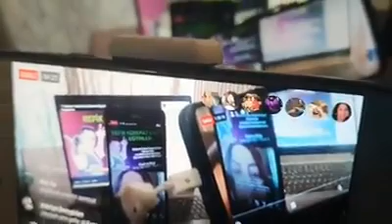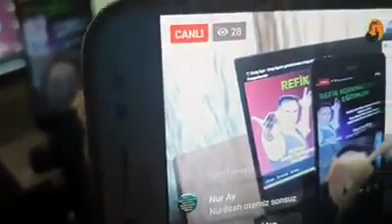Canlı yayın 3